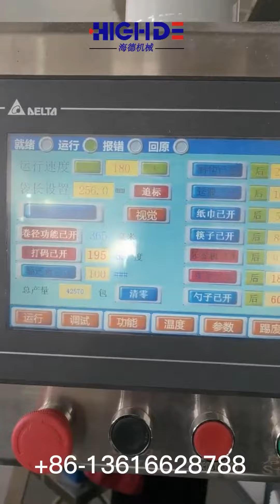أدوات المائدة لمرة واحدة مناديل ورقية سكين شوكة آلة التعبئة والتغليف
أدوات المائدة مجموعة متعددة الأجزاء من المناشف الورقية سكين الشوكي ملعقة الأسنان شاحنة ا لفلفل حزمة الملح آلة التعبئة التلقائية